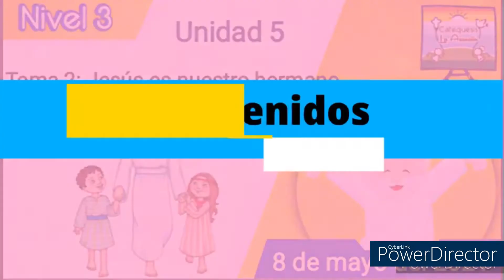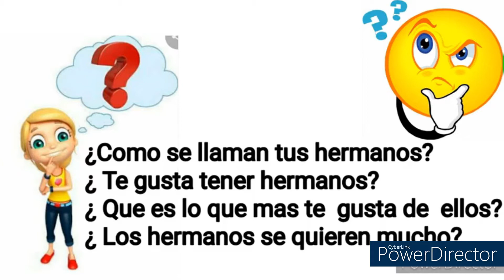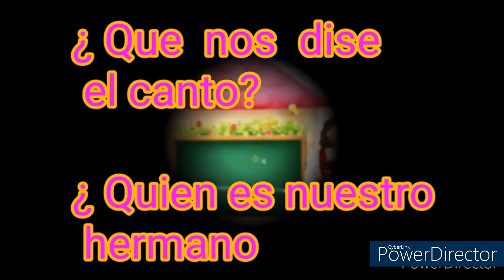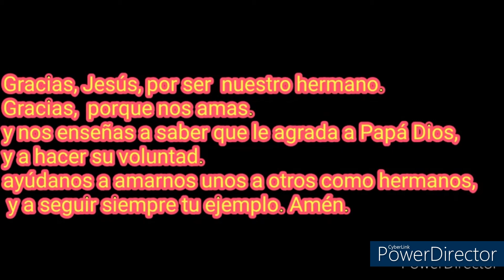3 nivel, unidad 5, tema 2, Jesús es nuestro hermano, 2/4/22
No olvides registrar tu asisitencia.